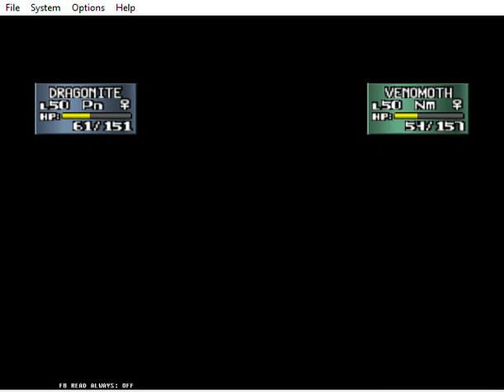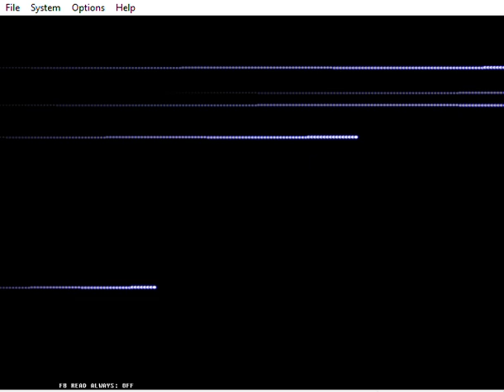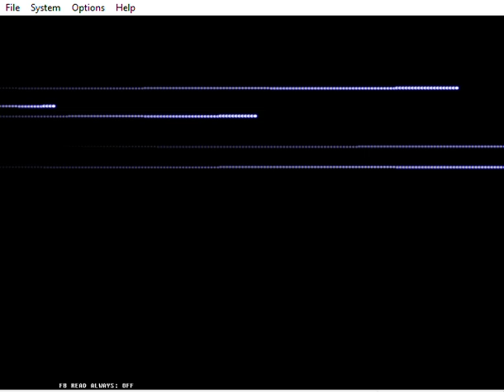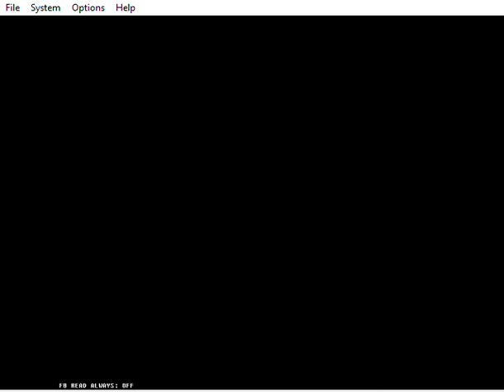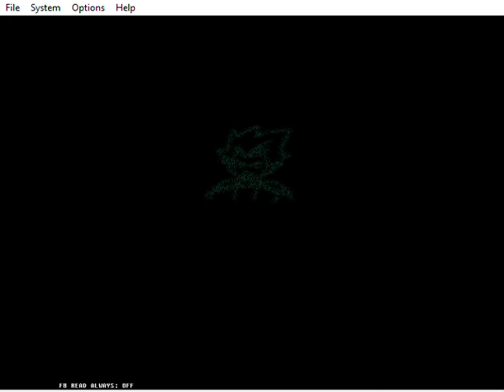Pokémon Stadium 2 (Mords) Gym Leader Castle Gameplay - Vs Elite Four Will, Koga, Bruno, & Karen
These guys are ticking me off, even though they're trying to win too.